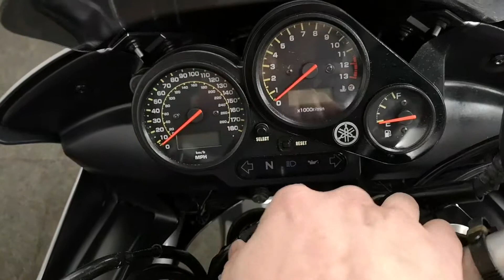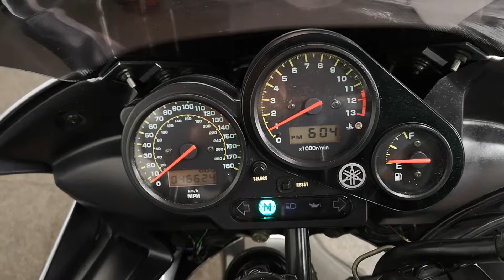FZS 100 VIDEO 1